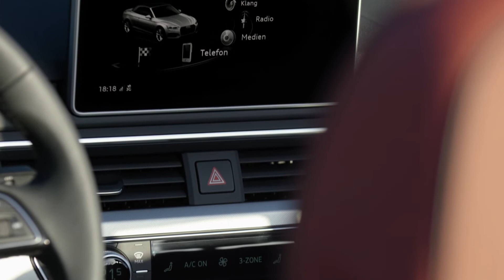2018 Audi A5 Cabriolet - Test Drive, Exterior, Interior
A thorough overview of the 2018 Audi A5 Cabriolet - the convertible A5 is showcased in action before you get to the exterior walkaround and appreciate the classy design. Last but not least, you get a good look around the premium cabin.

The wide track and the long wheelbase measuring 2,765 millimeters (108.9 in) are key features of the balanced, sporty suspension tuning. The track width is 1,587 millimeters (62.5 in) at the front and 1,568 millimeters (61.7 in) at the rear. An updated five-link suspension is used on the front axle. At the rear, a five-link construction replaces the trapezoidal-link suspension used on the previous model. Adaptive dampers are available as an option. They are incorporated into the standard Audi drive select dynamic handling system and allow the driver to choose between a highly dynamic or comfortable driving experience. The newly developed electromechanical power steering offers good feedback from the road and greater steering precision. Optionally available is dynamic steering, which varies its gear ratio depending on the speed and steering angle.

There is initially a choice of three engines for the new Audi A5 Cabriolet in Germany - a 2.0 TFSI with 185 kW (252 hp), a 2.0 TDI with 140 kW (190 hp) and a 3.0 TDI with 160 kW (218 hp). Following the market introduction, a 2.0 TFSI with 140 kW (190 hp) and a 3.0 TDI with 210 kW (286 hp) will join the lineup. Compared with the previous model, the engines offer up to 17 percent more power while consuming as much as 22 percent less fuel. All the engines combine high efficiency with sporty power development and smooth running - especially the two 3.0 TDI six-cylinder engines.

Six-speed manual transmission, seven-speed S tronic dual-clutch transmission or eight-speed tiptronic - tailor-made drivetrain technology is available for every engine version. The drive is provided as standard via the front wheels; quattro drive with ultra technology and permanent all-wheel drive are available as options. The latter comes as standard for the 3.0 TDI with 210 kW (286 hp).

The increased dimensions, the wheelbase extended by 14 millimeters (0.6 in) and more compact seats increase the space for the driver and passengers. The shoulder room in the front row of seats has been increased by 26 millimeters (1.0 in) and the kneeroom in the rear by 18 millimeters (0.7 in). The horizontal architecture of the instrument panel and the continuous air vent strip create a generous sense of space. High-grade materials, different colors and excellent workmanship ensure a very special feel-good atmosphere and underscore the premium character. As an option the ambient lighting with 30 adjustable colors creates a fitting mood for the interior.

With the hood closed the luggage compartment has a capacity of 380 liters (13.4 cu ft). The soft top compartment in the luggage compartment automatically moves down when opening the soft top and up again when the soft top is closed, thus providing the largest possible luggage space at all times. The rear seat has a 50:50 split and can be easily folded forward using levers in the luggage compartment. As standard the tailgate on the A5 Cabriolet now opens automatically - using the remote control key or the button in the driver's door. Audi also installs gesture control for the tailgate as an option: A proximity sensor in the bumper responds to a kicking movement with the foot - the tailgate opens automatically once the optional convenience key is detected.

The new Audi A5 and S5 Cabriolet will be in dealerships in Germany and other European countries in March 2017. The A5 Cabriolet starts at EUR 49,350. The price for the S5 Cabriolet is EUR 67,800.